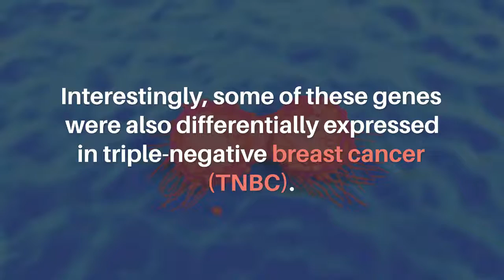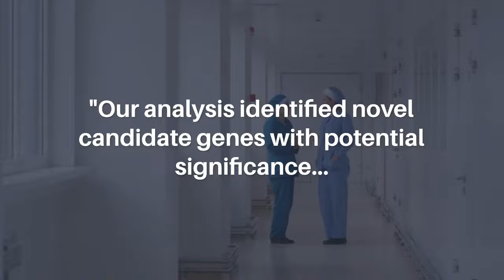Endocrine Resistance-Causing Genes in Breast Cancer | Oncotarget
Oncotarget published this trending research paper on April 6, 2022 in Volume 13, entitled, "A novel group of genes that cause endocrine resistance in breast cancer identified by dynamic gene expression analysis" by researchers from the Center for Nuclear Receptors and Cell Signaling, Department of Biology and Biochemistry, University of Houston, Houston, TX; Department of Biostatistics and Data Science, School of Public Health, UTHealth, Houston, TX; Chicago Center for HIV Elimination, University of Chicago, Chicago, IL; Clinical Cancer Prevention Department, University of Texas MD Anderson Cancer Center, Houston, TX; School of Biomedical Informatics, UTHealth, Houston, TX; Health Research Institute, University of Houston, Houston, TX.

Abstract

Breast cancer (BC) is the most common type of cancer diagnosed in women. Among female cancer deaths, BC is the second leading cause of death worldwide. For estrogen receptor-positive (ER-positive) breast cancers, endocrine therapy is an effective therapeutic approach. However, in many cases, an ER-positive tumor becomes unresponsive to endocrine therapy, and tumor regrowth occurs after treatment. While some genetic mutations contribute to resistance in some patients, the underlying causes of resistance to endocrine therapy are mostly undetermined. In this study, we utilized a recently developed statistical approach to investigate the dynamic behavior of gene expression during the development of endocrine resistance and identified a novel group of genes whose time course expression significantly change during cell modelling of endocrine resistant BC development. Expression of a subset of these genes was also differentially expressed in microarray analysis of endocrine-resistant and endocrine-sensitive tumor samples. Surprisingly, a subset of those genes was also differentially genes expressed in triple-negative breast cancer (TNBC) as compared with ER-positive BC. The findings suggest shared genetic mechanisms may underlie the development of endocrine resistant BC and TNBC. Our findings identify 34 novel genes for further study as potential therapeutic targets for treatment of endocrine-resistant BC and TNBC.

Keywords - breast cancer, triple negative breast cancer, gene expression profiling, endocrine resistance, gene clustering

About Oncotarget